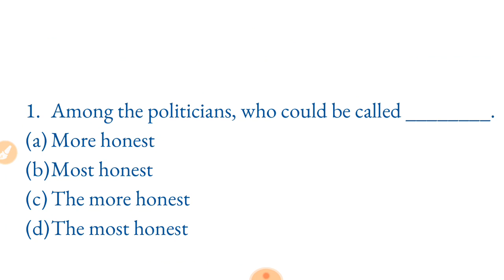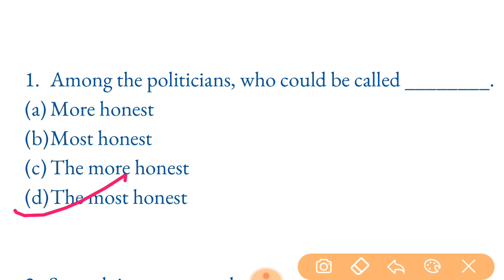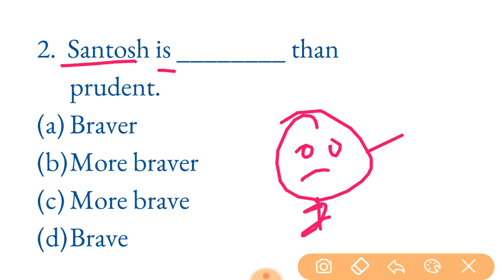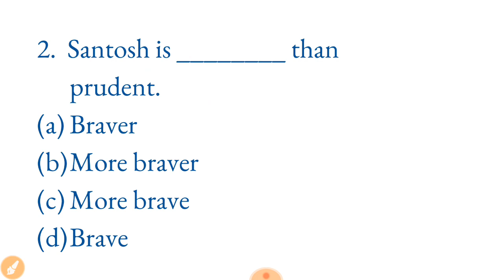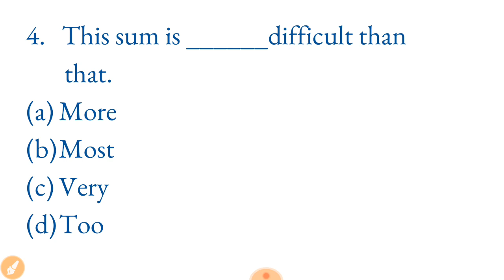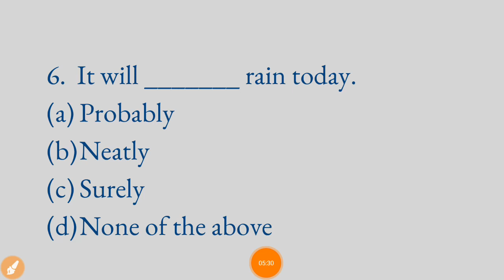English grammar for samvida/ mp.si / ssc and all other competitive exams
Online classes grade 01
English grammar= 1500
Hindi grammar=1500
Pedagogy =1000
Hindi sahitya = 1500
Hindi (grammar+sahitya)=2500
Online classes grade 02
English grammar= 1500
Hindi grammar =1500
Pedagogy =1000
Hindi sahitya = 1500
English literature = 1500
English grammar + litreture= 2500
Bal vikas v shishan shastra=1500    (new)
Notes and practice set details
s.t. common paper grade 1 =300rs
English grammar practice set=100rs
English literature brief notes + practice set=  200rs
Hindi grammar practice set = 100rs
English grammar notes = 300rs
Hindi grammar notes = 300rs
English grammar video course = 1500rs
Hindi grammar video course = 1500rs
Hindi+ English video course = 2500rs